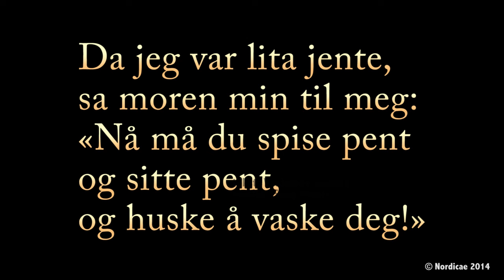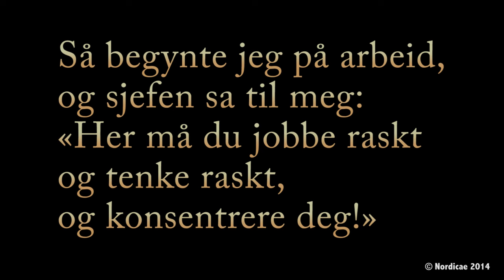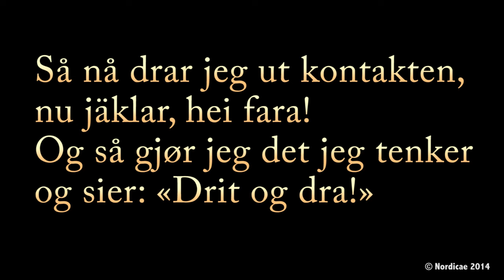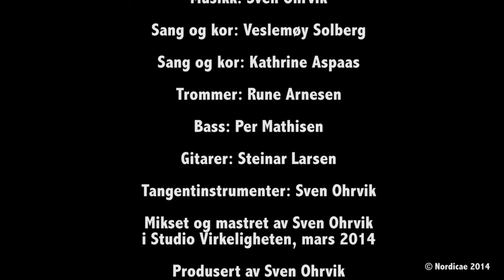Flink pike kan du være selv!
Veslemøy Solberg og Kathrine Aspaas synger «Flink pike kan du være selv!» med tekst av Veslemøy Solberg og musikk av Sven Ohrvik. Musikere: Sven Ohrvik, Rune Arnesen, Steinar Larsen og Per Mathisen. epla.no/shops/simsalabim/